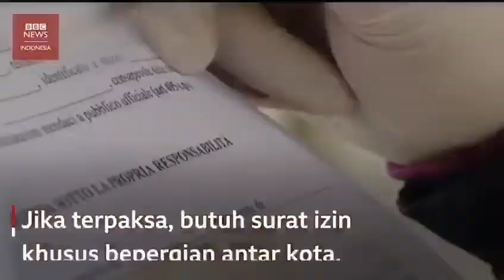BBC News Indonesia☝️🙂